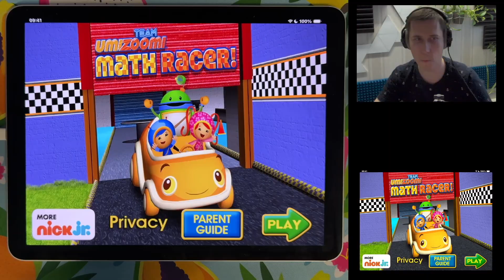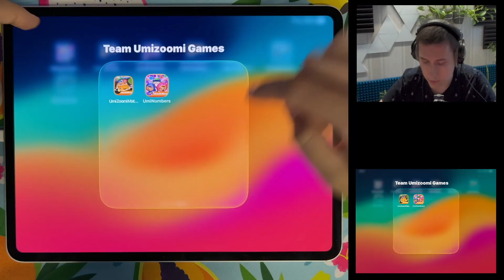Team Umizoomi: Math Racer - Game for iOS/iPadOS,Android - Gameplay Review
Team Umizoomi: Math Racer is a mobile racing game where children customize and race cars while completing math challenges at pit stops. Players design their own race car, collect coins and prizes on the track, and use simple swipe controls to navigate obstacles. The game reinforces early math skills like number identification, counting, addition, and subtraction through its car-themed pit stop missions.

Gameplay overview

Customization: Players can build and customize their own race car in the Umi garage, choosing from different car bodies, engines, wheels, and decals, or they can select a pre-made vehicle.
Racing: Once the car is ready, players race on a track in Umi City, swiping to steer, collecting coins, and avoiding obstacles.
Pit stop challenges: At pit stops, players must complete math-related tasks to tune up their car, such as counting, sorting tools by tens, or adding gas cans. These challenges are designed to build early math skills.
Rewards: After races, players are awarded trophies and can unlock new car parts and decals by collecting coins and completing challenges.